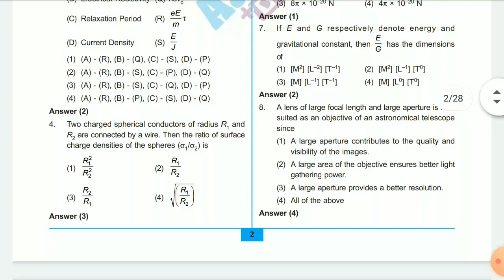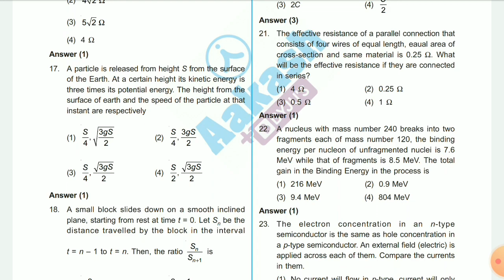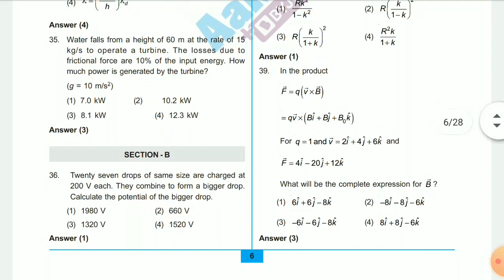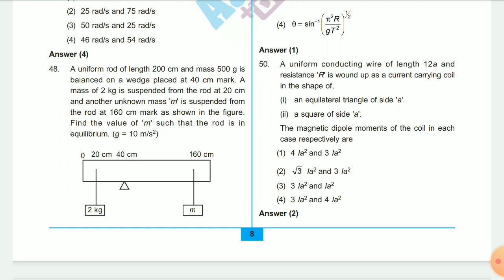Neet 2021 Physics Key Answers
Use code - MEU001